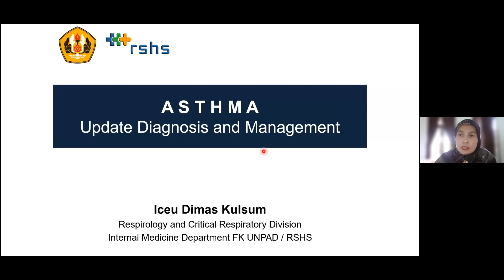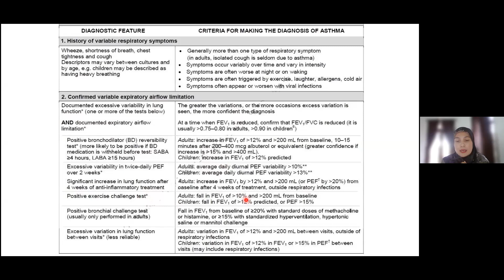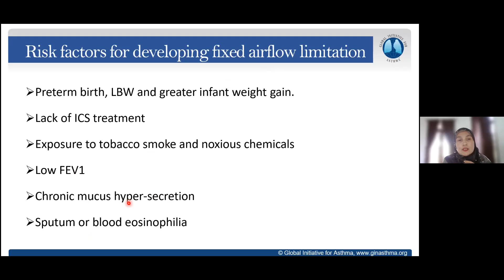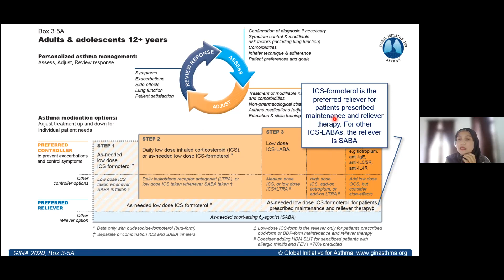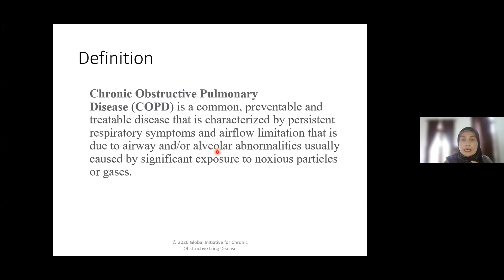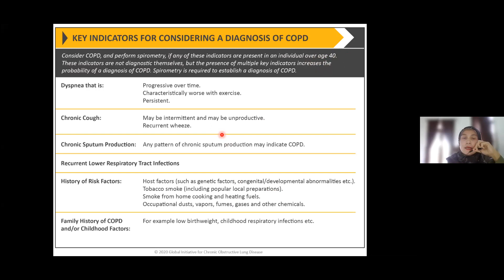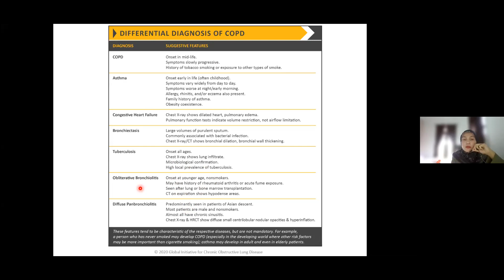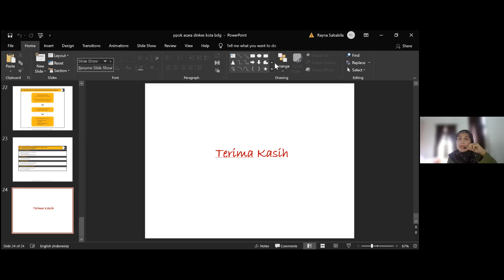Manajemen Pengelolaan Penyakit Asma dan PPOK di FKTP - Iceu Dimas Kulsum, dr.,Sp.PD-KP.,Sp P